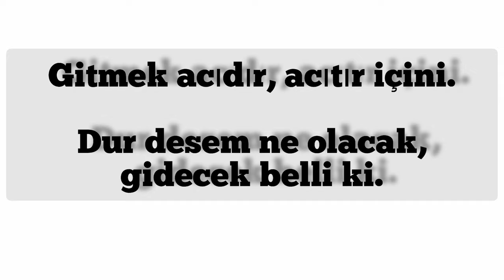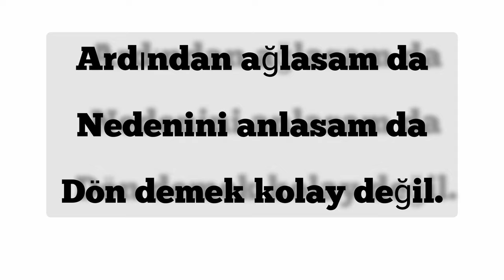Kolay Değil lyrics Emre Aslan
Emre Aslan – Kolay Değil Şarkı Sözleri
Gitmek acıdır, acıtır içini.
Dur desem ne olacak, gidecek belli ki.
Verdiğin o sözler döküldü birer birer.
İnandırmıyor artık, kurduğun cümleler.

Gittin vefasız, sessiz sedasız.
Dur demek kolay değil.
Ardından ağlasam da
Nedenini anlasam da
Dön demek kolay değil.